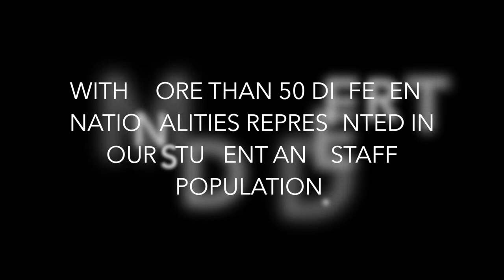How to make adaptation easier for a child in a new school? Listen to Colegio Gran Bretaña's parents.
We are proud to share with you some of the testimonies given by our parents regarding their children's adaptation process at CGB.

Colegio Gran Bretaña is a highly prestigious, private, co-educational, international day school (Nursery – Year 13) serving a predominately expatriate population representing more than 50 nationalities.

CGB follows the Northern Hemisphere Calendar from August to June (Calendar B).

We are the only school in Colombia in which the medium of instruction for your children is English as a first language, and the curriculum is delivered by such a high percentage of internationally qualified teachers who speak English as a first language.

Due to our double accreditation, CGB is able to offer our Seniors the possibility of graduating with THREE Diplomas: The International Baccalaureate Diploma, US High School Diploma, and Colombian High School Diploma.